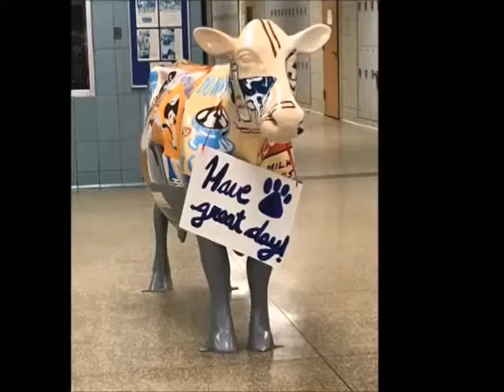April 26, 2019